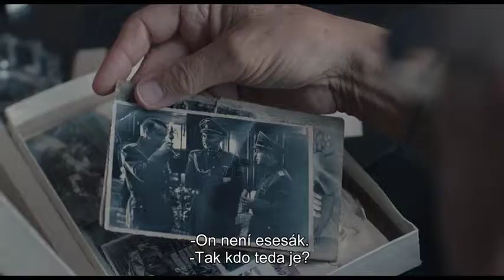TRAILER / Tlumočník / DIR: Martin Šulík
Hlavními hrdiny svérázné roadmovie jsou dva staří páni, kteří cestují napříč Slovenskem, aby poznali pravdu o vlastní minulosti. Během cesty se dostávají do bizarních situací, potkávají rozmanité lidi a postupně si skládají mozaikovitý obraz světa, který se navenek mění, ale v hloubce ukrývá nevyřešené konflikty. Díky poznání života toho druhého začínají chápat vlastní činy a přehodnocují i svou identitu.